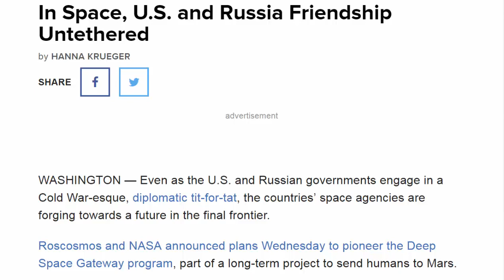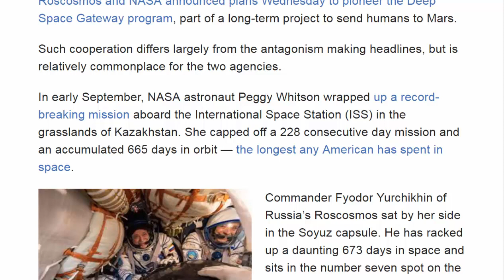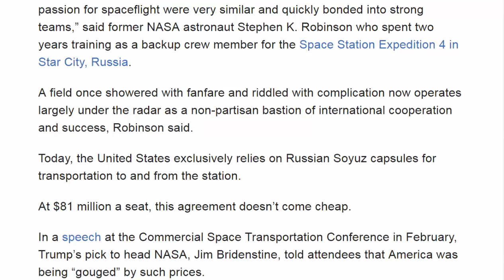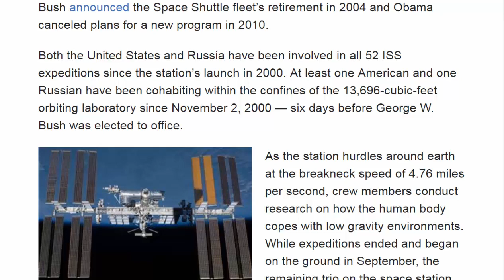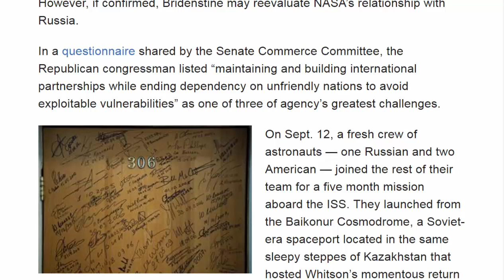American News - In Space, U.S. and Russia Friendship Untethered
WASHINGTON — Even as the U.S. and Russian governments engage in a Cold War-esque, diplomatic tit-for-tat, the countries’ space agencies are forging towards a future in the final frontier.

Roscosmos and NASA announced plans Wednesday to pioneer the Deep Space Gateway program, part of a long-term project to send humans to Mars.

Such cooperation differs largely from the antagonism making headlines, but is relatively commonplace for the two agencies.

In early September, NASA astronaut Peggy Whitson wrapped up a record-breaking mission aboard the International Space Station (ISS) in the grasslands of Kazakhstan. She capped off a 228 consecutive day mission and an accumulated 665 days in orbit — the longest any American has spent in space.
Commander Fyodor Yurchikhin of Russia’s Roscosmos sat by her side in the Soyuz capsule. He has racked up a daunting 673 days in space and sits in the number seven spot on the world’s all-time endurance list.

Decades ago, these competing statistics would be the source of animus between the United States and Russia, former astronauts told NBC News. Today, they are jointly celebrated.

Such collaboration in the “final frontier” dates back to the launch of the International Space Station (ISS) at the turn of the century.

“Despite years of Cold War misinformation about each other, people with a passion for spaceflight were very similar and quickly bonded into strong teams,” said former NASA astronaut Stephen K. Robinson who spent two years training as a backup crew member for the Space Station Expedition 4 in Star City, Russia.

A field once showered with fanfare and riddled with complication now operates largely under the radar as a non-partisan bastion of international cooperation and success, Robinson said.

Today, the United States exclusively relies on Russian Soyuz capsules for transportation to and from the station.

At $81 million a seat, this agreement doesn’t come cheap.

In a speech at the Commercial Space Transportation Conference in February, Trump’s pick to head NASA, Jim Bridenstine, told attendees that America was being “gouged” by such prices.
Until the U.S. develops a reliable space shuttle system of its own or finds a commercial operator, it is bound to Russian prices, experts say. President Bush announced the Space Shuttle fleet’s retirement in 2004 and Obama canceled plans for a new program in 2010.

Both the United States and Russia have been involved in all 52 ISS expeditions since the station’s launch in 2000. At least one American and one Russian have been cohabiting within the confines of the 13,696-cubic-feet orbiting laboratory since November 2, 2000 — six days before George W. Bush was elected to office.
As the station hurdles around earth at the breakneck speed of 4.76 miles per second, crew members conduct research on how the human body copes with low gravity environments. While expeditions ended and began on the ground in September, the remaining trio on the space station experimented with growing lung tissue.

Robinson, who served NASA for 36 years, believes the high-stakes nature of space travel keeps astronauts out of the political fray.

“The sense of dedication to sending humans safely into orbit comes from the magnitude of the challenge, the shared risks, and the conviction that it is more about the human race than about individual nationalities and the attendant politics,” Robinson told NBC News in an email.

However, if confirmed, Bridenstine may reevaluate NASA’s relationship with Russia.

In a questionnaire shared by the Senate Commerce Committee, the Republican congressman listed “maintaining and building international partnerships while ending dependency on unfriendly nations to avoid exploitable vulnerabilities” as one of three of agency’s greatest challenges.
On Sept. 12, a fresh crew of astronauts — one Russian and two American — joined the rest of their team for a five month mission aboard the ISS. They launched from the Baikonur Cosmodrome, a Soviet-era spaceport located in the same sleepy steppes of Kazakhstan that hosted Whitson’s momentous return earlier in the month.

As the international team hurdled into orbit aboard a 15,760-pound spacecraft originally made to beat the U.S. to the moon, the public eye looked elsewhere.

“It is human nature to look away after something succeeds a couple of times, no matter how amazing the achievement,” mused Robinson.